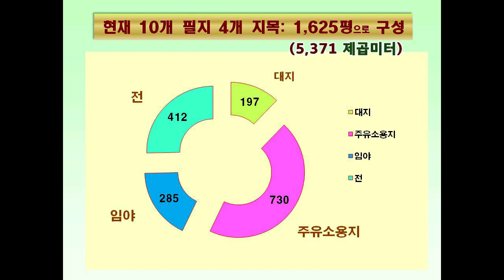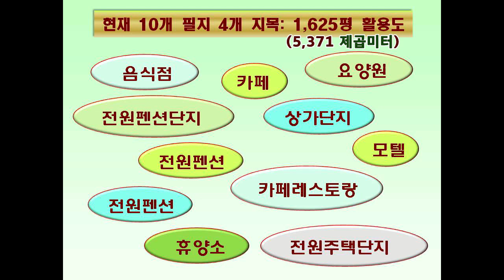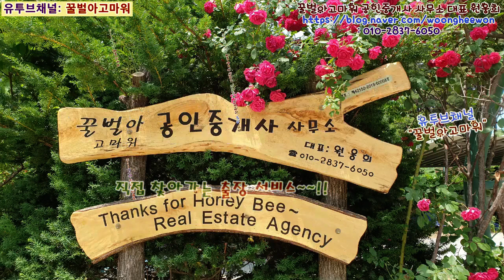강릉시 연곡면 삼산리 토지 매매 2차선도로와 접한 광장 토지 1,625평 매매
꿀벌아고마워공인중개사사무소 유투브채널 강릉시 연곡면 삼산리 토지 매매 2차선도로와 접한 광장 토지 1,625평을 총매매가 12억 3천 500만원에 매매